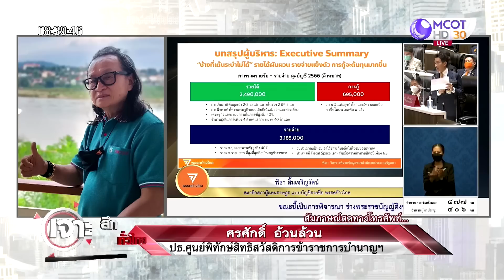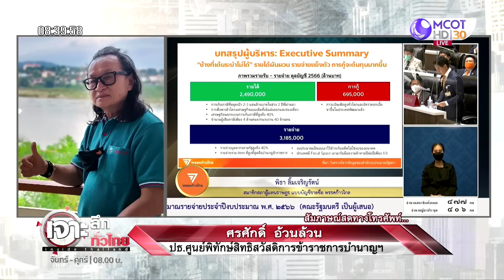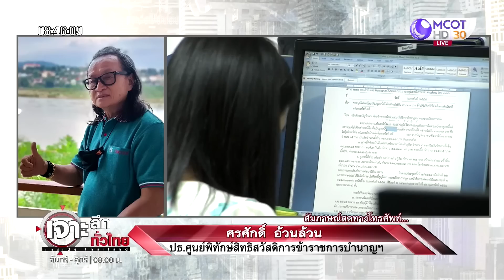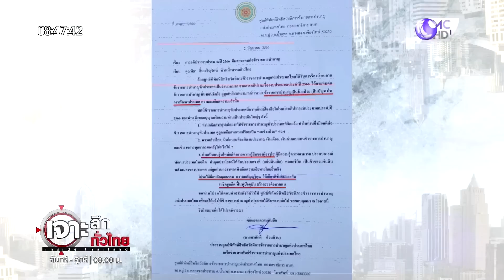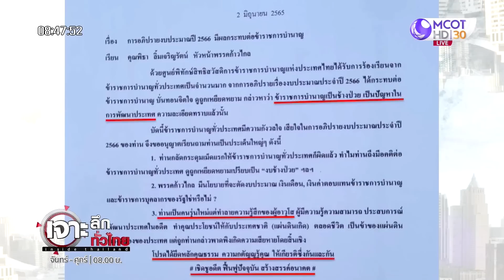“ข้าราชการบำนาญ” ...เจ็บ | เจาะลึกทั่วไทย | 06 มิ.ย. 65